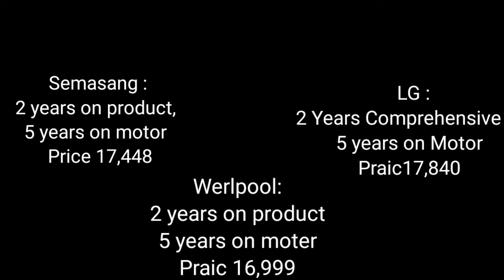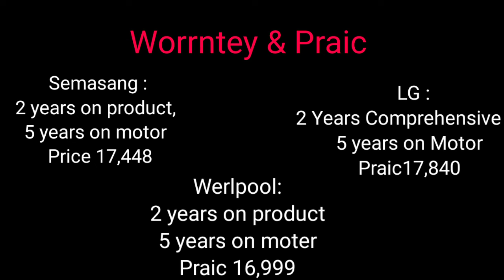Top-3 best semi automatic washing machine in india 11/10kg Full cepesiti under 20, 000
Top-3 best semi automatic washing machine in india 10kg